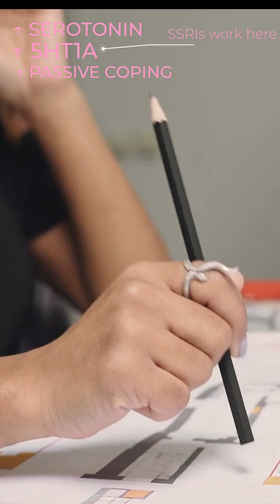What is Serotonin?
The Best Explanation of What Serotonin Is and How SSRIs Work

Paper:
Carhart-Harris RL, Nutt DJ. Serotonin and brain function: a tale of two receptors. J Psychopharmacol. 2017 Sep;31(9):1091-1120. doi: 10.1177/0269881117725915. Epub 2017 Aug 31. PMID: 28858536; PMCID: PMC5606297.